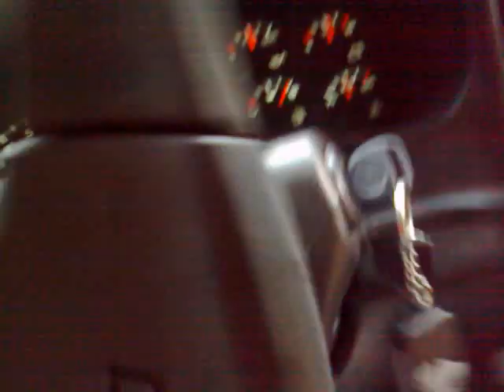chorro del indio en tachira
visita relampago al tachira fuimos a un pueblito de 4 calles llamdo POTOSI  a 40 km de san cristobal, pasamos por chorro el indio agua fria y cristalina a pie de montaña, el frio es intolerable por esa zona.